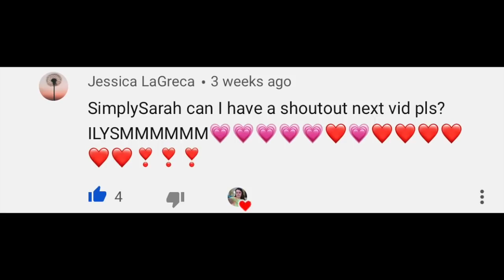DANCING WITH THE STARS VIP GONE WRONG?! *STORYTIME*